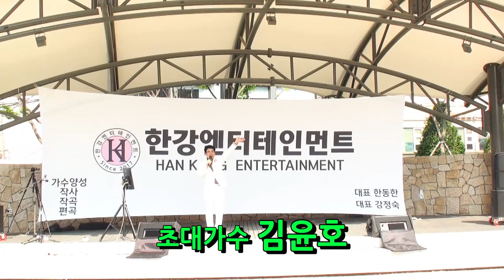대박인생/가수 김윤호 - 한강엔터테인먼트 제6회 석계역 광장 문화공연